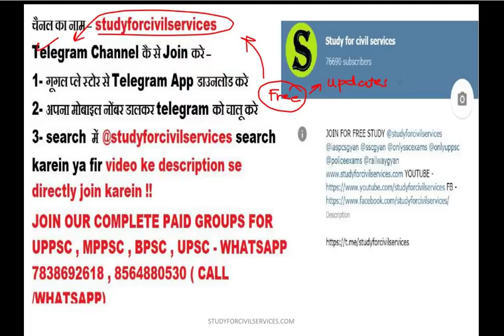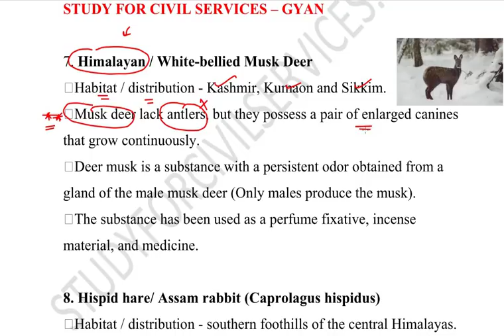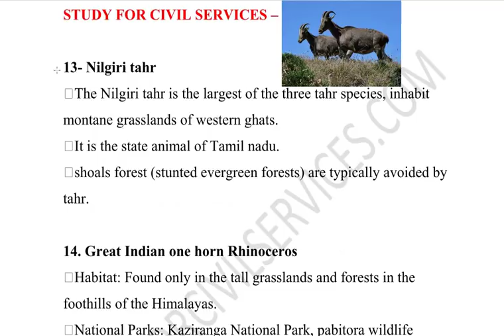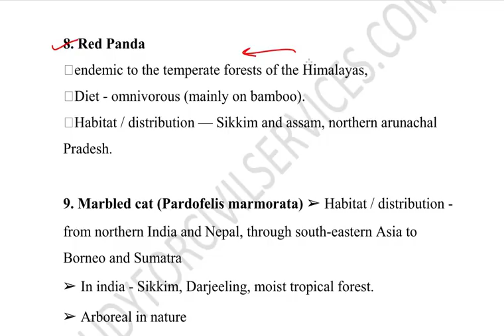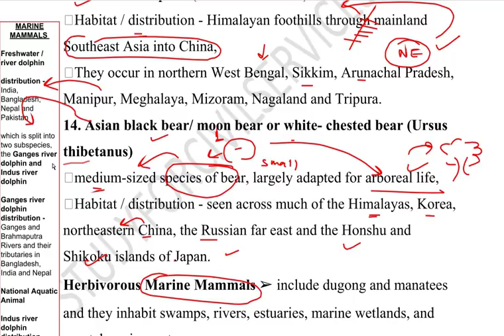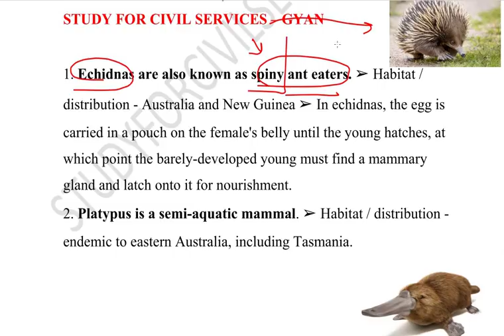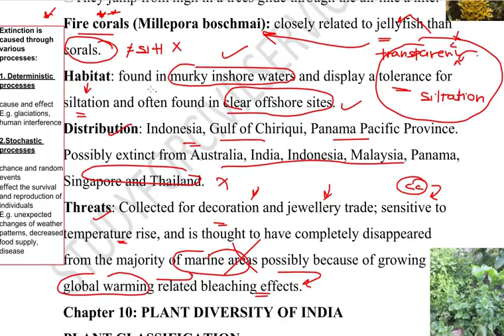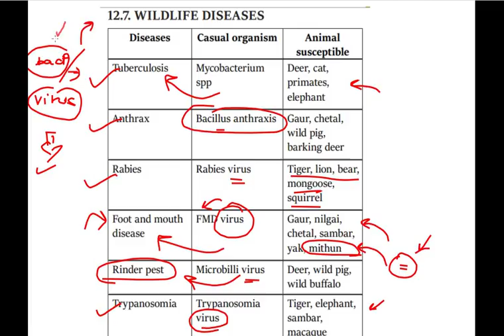Environment and Ecology Complete course summary revision lecture environmental science pdf mcq #13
Animal diversity of India - critically endangered mammals - Marine mammals - egg laying mammals - marsupials - Birds critically endangered - corals - fire coral - bird migration - wildlife diseases - species extinction -  natural extinction -  artificial extinction - man animal conflict - echidnas - Platypus
FULL PLAYLIST - shorturl.at/bBJ36

1. Ecology
2. Functions of an ecosystem
3. Terrestrial ecosystem
4. Aquatic system
5. Environmental pollution
6. Renewable energy
7. Environmental issues
8. Environmental impact assessment
9. Biodiversity
10. Indian biodiversity
11. Schedule animals of WPA 1972
12. Animal diversity of India
13. Plant diversity of India
14. Marine organism
15. Protected area network
16. Conservation efforts
17. Climate change
18. Ocean acidification
19. Ozone depletion
20. Impact of climate change-India
21. Mitigation strategies
22. India and climate change
23. Climate change organisations
24. Agriculture
25. Acts and policies
26. Institution and measures
27. Environmental organisations
28. International environmental conventions
29. Environmental issues and health effects